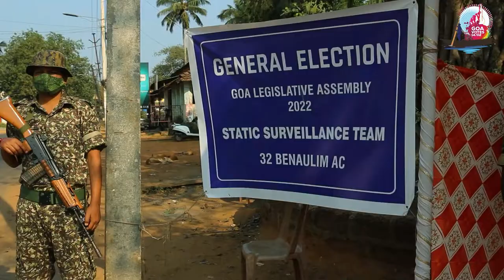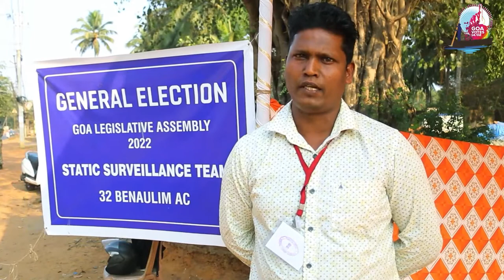Static Surveillance Team Across South Goa.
The Chief Electoral Office, Goa along with relevant agencies have made sure that all precautions in view of the upcoming Assembly Elections are taken to ensure free and fair elections.